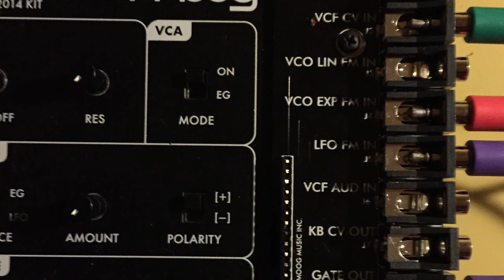KENTARO IWAKI ＆ KAZUKI MAEDA LIVE SESSION TR707 & MOOG WERKSTATT